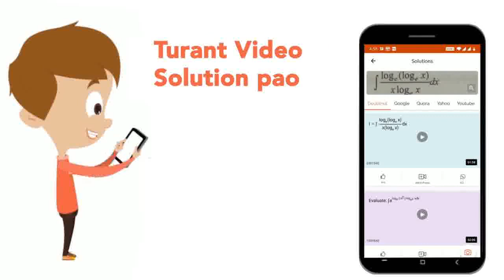When benzaldehyde is oxidised to give benzoic acid then the oxidation state of carbon of aldehyd...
When benzaldehyde is oxidised to give benzoic acid then the oxidation state of carbon of aldehydic group is changed from
Class: 12
Subject: CHEMISTRY
Chapter: REDOX REACTIONS
Board:IIT JEE

👉 Have Any Query? Ask Us.